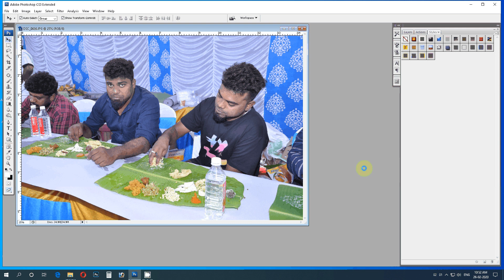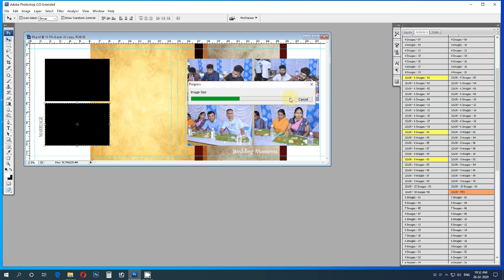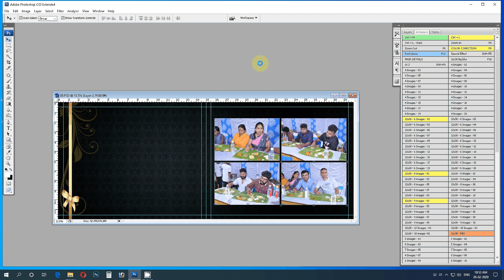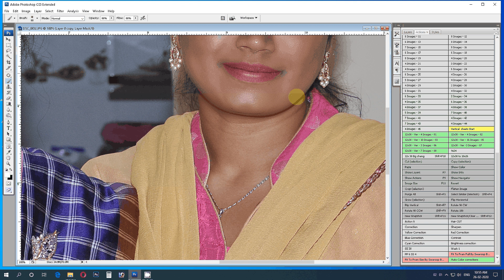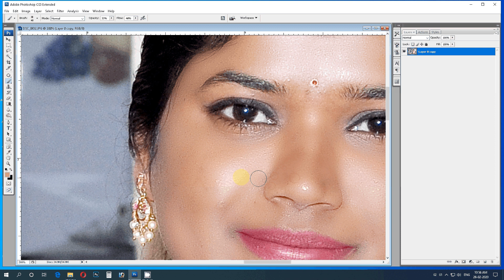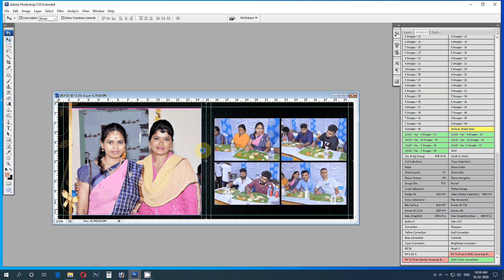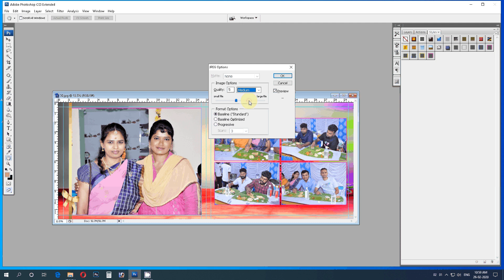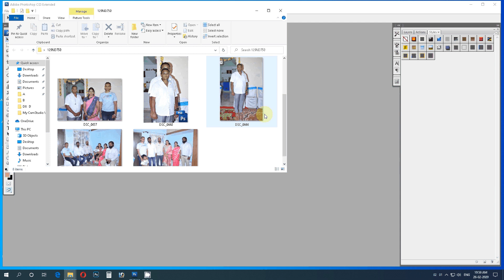karizma album design